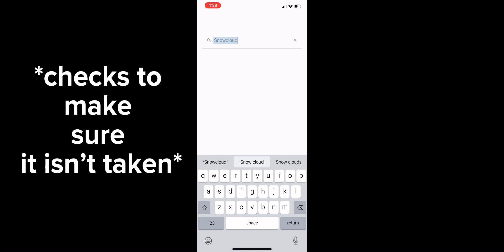Warrior Cat Tales!